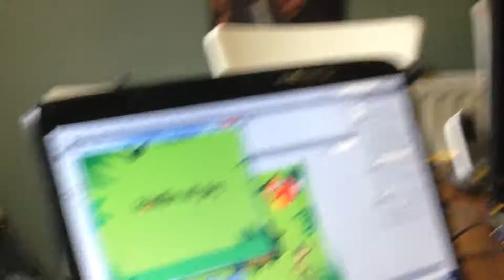demo of our lion game - running and jumping